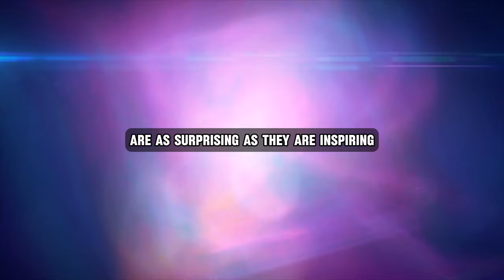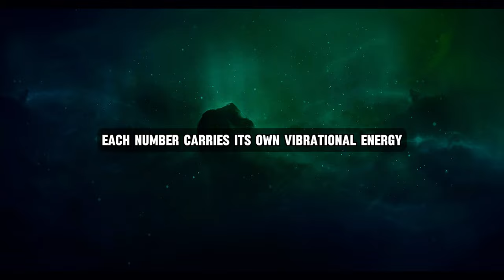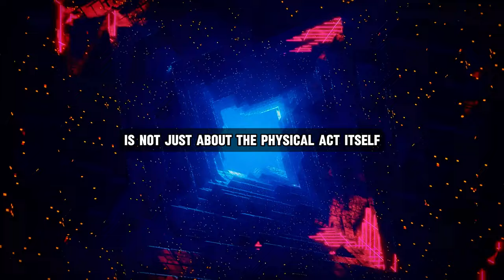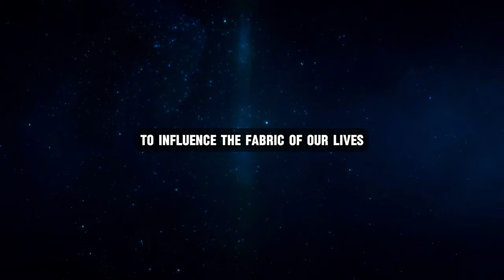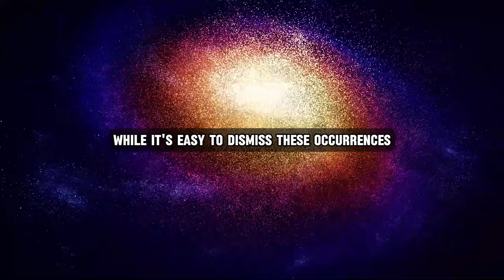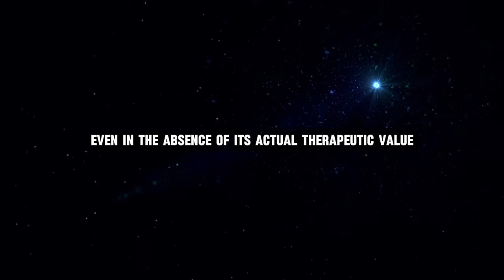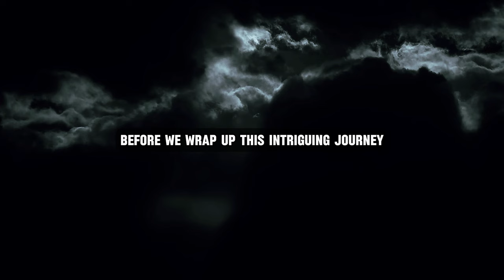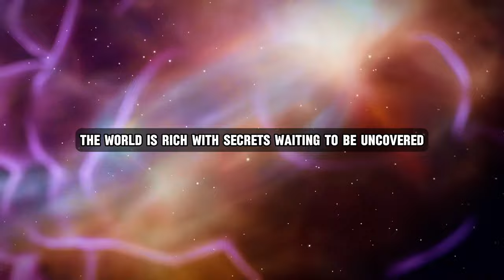Write 888 on Blank Paper and Put Under Your Pillow, Then See What Happens - Joe Dispenza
Topics Are -